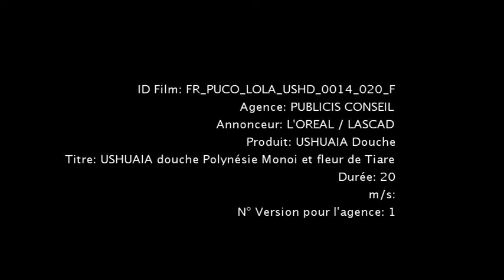Ushuaïa Polynésie Tv Ad with Daniela de Jesus - Hair by David Delicourt